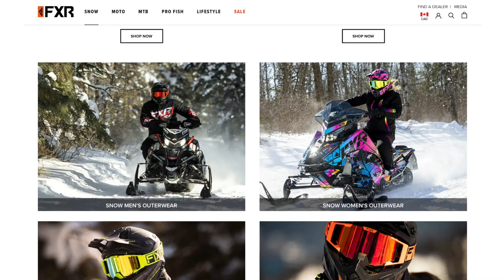EXCLUSIVE FIRST LOOK at the 2024 FXR Snow Collection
We catch up with Matt Hamm at the 2024 FXR dealer meeting as he walks us through some of the new products in their snowmobile collection. We also get a preview of their growing line of motocross,  lifestyle and work wear.

ABOUT THIS CHANNEL:

Celebrating 30 years of broadcast and hosted by Luke and AJ Lester, SNOWTRAX has established itself as the most watched snowmobile TV series in North America.

Throughout the course of each season, the SNOWTRAX crew guides viewers through informative and entertaining content; revealing the inside scoop on the latest snowmobiles, accessories and riding destinations which make snowmobiling winter's greatest adventure sport.

SNOWTRAX can also be viewed weekly during the winter season on cable providers OLN and Sportsman Channel in Canada and across America on Sportsman Channel.